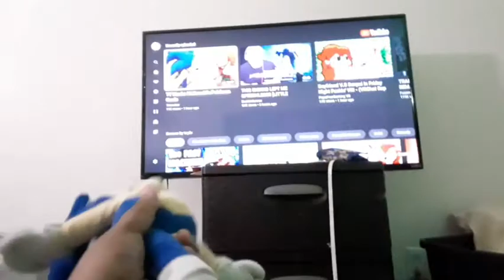The Sonic plush Bros Chapter 1 S1 Ep 1 Knock knock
Sonic is in his new house were its built too be a secret layer but it kinda looks like a house while there's a knock at the door who is it? *reuploded*